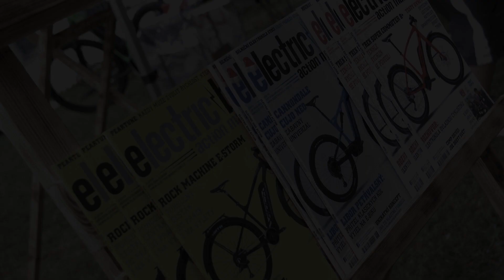EBIKE FEST 2019 & E-BIKEškola LIVE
Že jsou elektrokolo těžká, neobratná a pro lenochy? Na největší testovací akci elektrokol u nás - EBIKE FEST 2019 v Praze v prodejně ekolo.cz - jsme všechny přesvědčili o opaku a rozjeli naši E-BIKEškolu LIVE! Kdo byl, tak viděl, zažil, vyzkoušel a něco se naučil. Kdo nebyl, má šanci zase za rok!